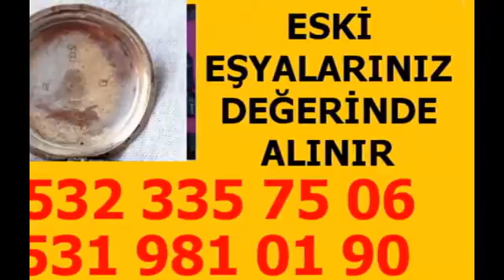ÜSKÜDAR SULTANTEPE ANTİKA İKİNCİ EL KİTAP ALANLAR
ÜSKÜDAR SULTANTEPE  KİTAP Alanlar 2.El ÜSKÜDAR SULTANTEPE KİTAP Alan Yerler Roman Hikaye Şiir Kitabı Ansiklopedi Dergi Alanlar Gazete Alım Eski Eşyalarınız ÜSKÜDAR SULTANTEPE KİTAPlarınız , Plaklarınız , Avizeleriniz , Halılarınız , Antika Eşyalarınız , Gümüşleriniz , Bakırlarınız , Klasik Mobilyalarınız , Komple Eski Ev Eşyalarınız Adresinizden Değerinde Alınır